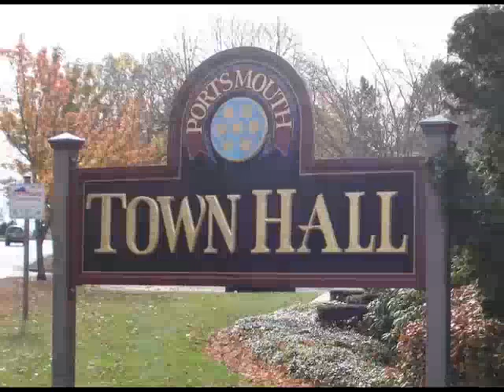PORTSMOUTH THIS WEEK(#321/Zoning Board of Review Chair Jim Nott)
Host Conley Zani is joined by the Town of Portsmouth's Zoning Board Chair, Jim Nott.